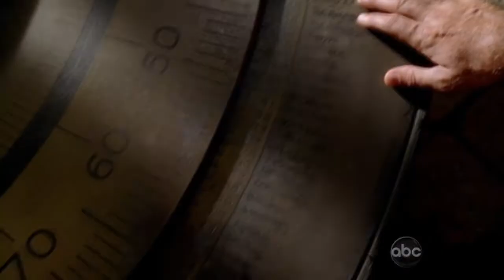LOST Season 6 - The Beginning of the End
The first part of my small tribute to the final season of lost
Please comment and rate. This video includes footage from episodes 15 - 17 of season five and 1 - 6 of season six.